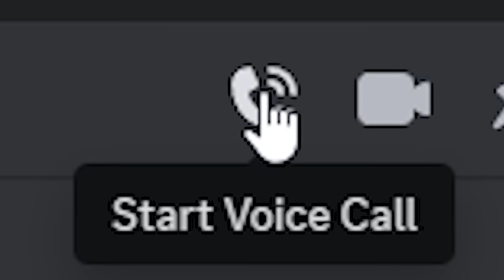Breaking Every Rule Until I Get Banned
While I was owner for two years, Spoke broke every rule imaginable. Since he became the new owner, it's my turn to do the same... but at what cost?

Like ParrotX2 and his LifeSteal SMP Series where he broke bedrock or blew up 2000 TNT. Not Tubbo / TommyInnit / or any other Dream SMP member. This is a new and original Minecraft idea like HermitCraft or LastLife with Grian and MumboJumbo. Survival is harder than Hardcore Minecraft because PVP is on.

A Minecraft video made by Parrot or ParrotX2 on other platforms! Enjoy!